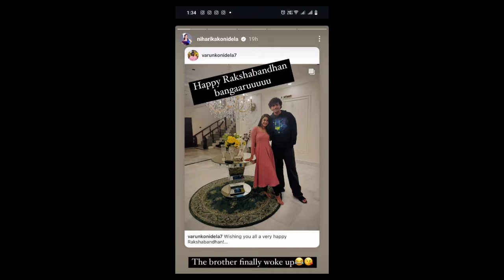Niharika konidela cute reply to varuntej on Raksha bandhan ఫైనల్ గా మా అన్న లేచిండు - నిహారిక 😂😂